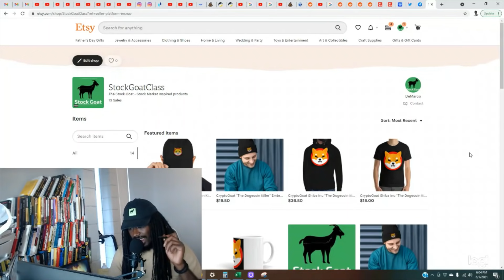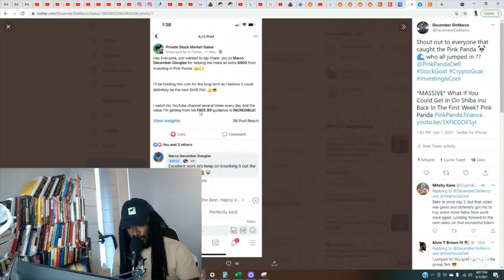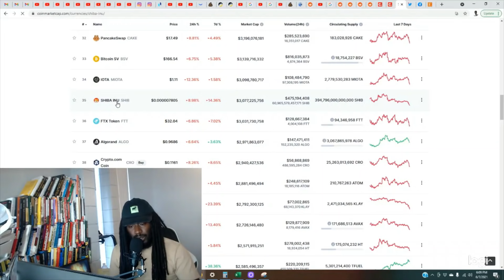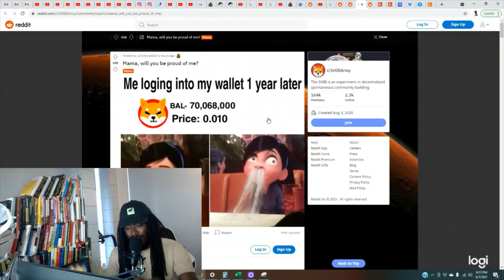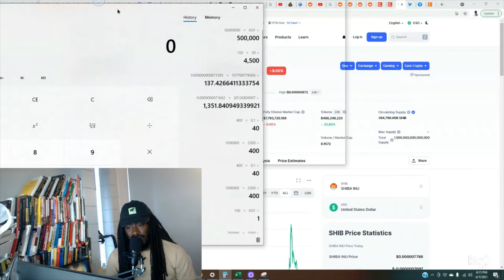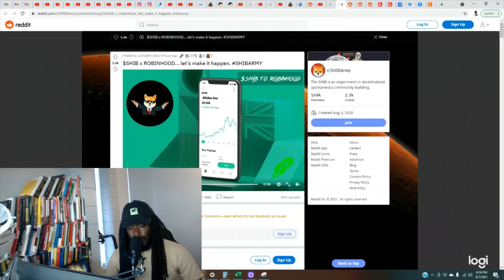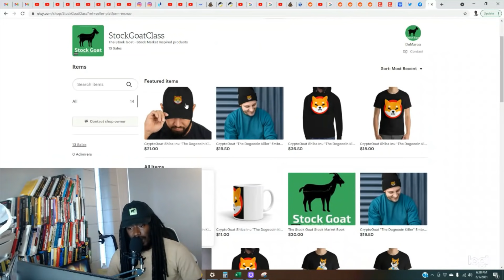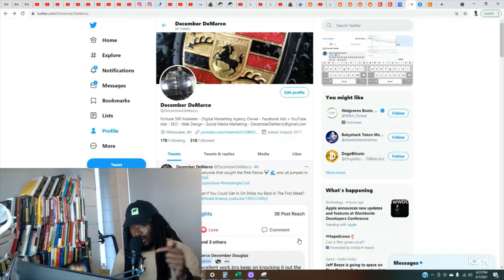*MASSIVE* ICE CUBE Supports Shiba Inu Coin Investor Shows 100% PROOF ShibaSwap Releasing on June X!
*MASSIVE* ICE CUBE Supports Shiba Inu Coin Investor Shows 100% PROOF ShibaSwap Releasing on June X! Exclusive Shiba Inu Coin news for the ShibArmy. If you are interested in buying shiba inu coin or investing in $shib sometime it is almost mandatory that you watch this latest shiba inu coin news video. On this channel I cover the most indepth shiba inu news there is from a marketing perspective. Subscriber of this channel have been making a ton of money follow my daily shiba inu uploads, don't miss out! Get my book "The Beginner's Guide To Stock Market Investing" on Amazon